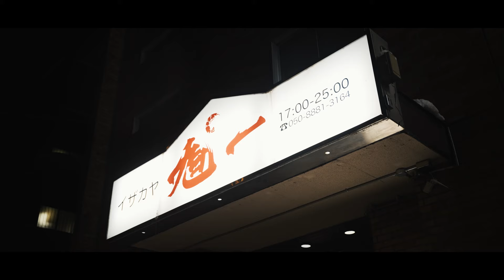【ASAHIKAWA】KEBOZ旭川店の豪華アーティストを招いた周年イベントに密着！【KEBOZ】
この度は動画をご視聴いただきありがとうございます。

KEBOZ @keboz
INFO @keboz_info
SHOP @keboz_shop